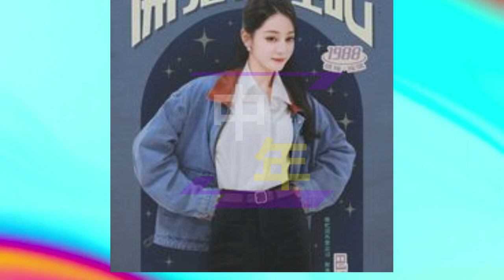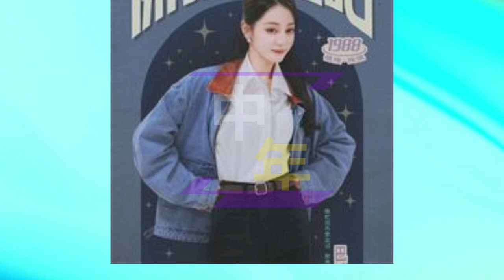【中年5月30日】冯小刚电影！赵丽颖#迪丽热巴？dilireba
冯小刚电影！赵丽颖迪丽热巴？